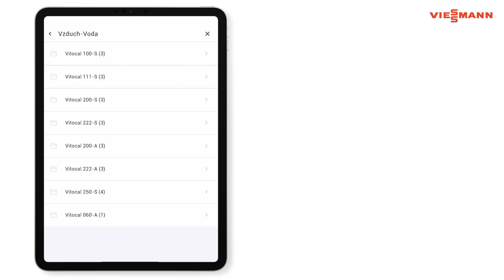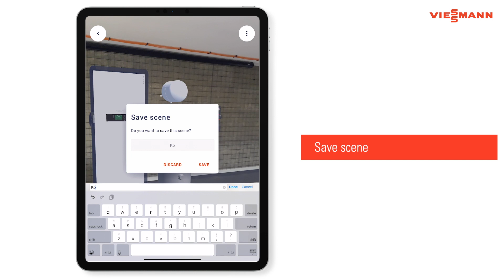VIAR – Augmented Reality App Viessmann (English Version)